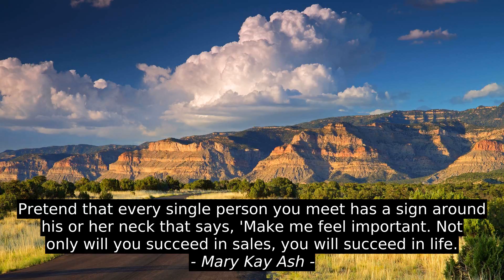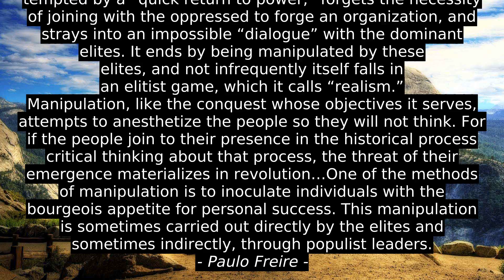8 Top Inspirational Cites - G.K. Dutta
N. H. Kleinbaum, Tori Toth, Dawn Staley, Katlego Semusa, Paulo Freire, Mary Kay Ash, Daniel Radcliffe, G.K. Dutta, motivation, top, success, best, citation, inspiration, quotes